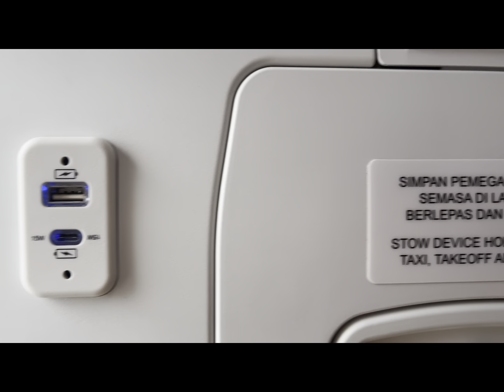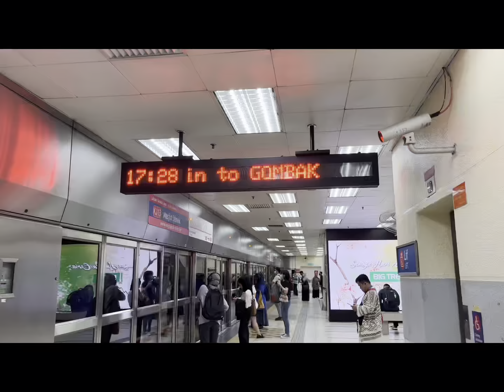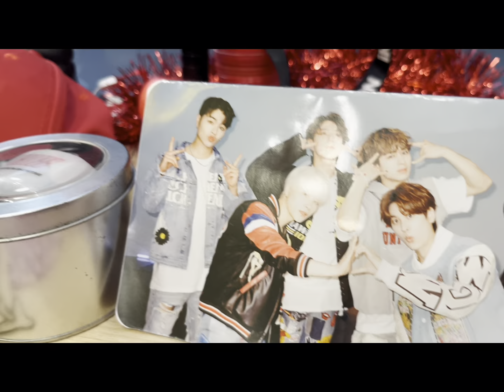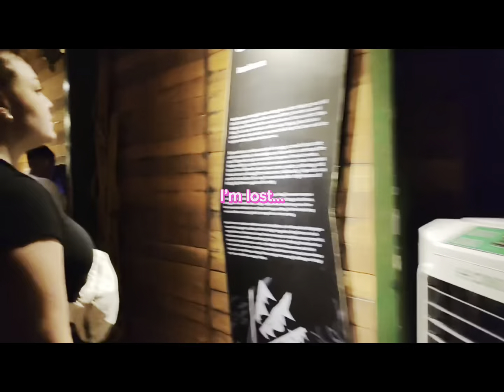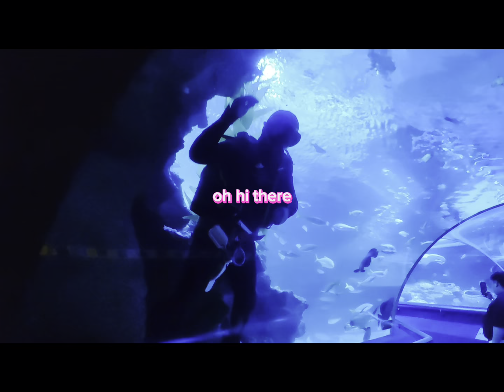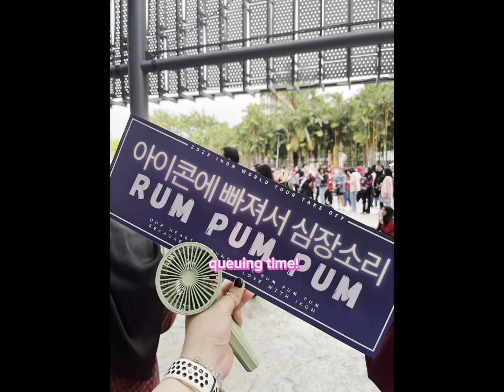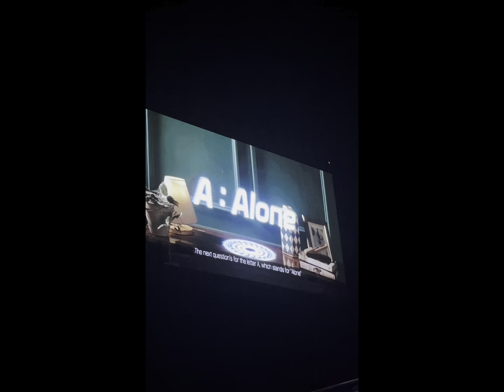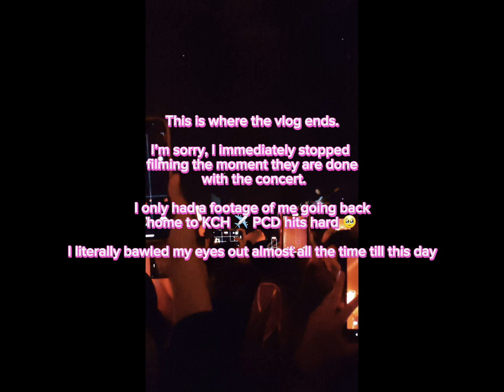아이콘 iKON Take Off Concert in KL — a 4 day(s) vlog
Come with me to a 4 days vlog from KCH ➡️ KUL for iKON Take Off World Tour in KL!

Day 1 — a short trip Pantai Puteri with my bestie
Day 2 — my flight KCH ➡️ KUL, cupsleeve event & sightseeing vlog
Day 3 — Aquaria KLCC vlog & iKON-day!
Day 4 — Going back home

Skip ⏭️ to 10:10 if you want to watch the iKON-day vlog
Skip ⏭️ to 11:39 to watch fancams 👀

The reason I’m making this vlog is to maybe guide someone like me who barely uses public transportation in KL (as I used to rely on my siblings’ car when they were working there in KL) and roam around in KL.

I used to look for this type of guidance in YT but apparently I can’t really specifically find one.

Enjoy the fancams! I’m too lazy for watermarks so…